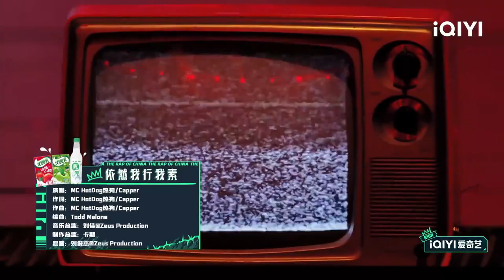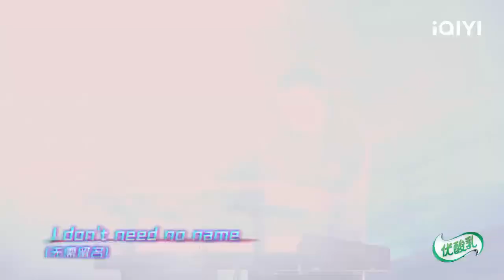【MC HotDog热狗 特定歌单】《脏艺术家》是他对艺术的态度😎 他是中文说唱的永远始祖！| 中国说唱巅峰对决 特辑 20220910 | iQIYI精选